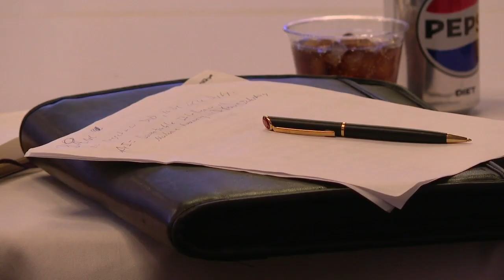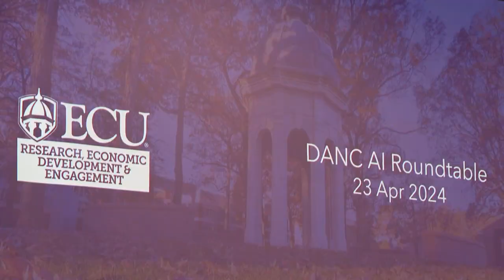Artificial Intelligence seminar designed to educate, prepare public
Experts in the field gathered at the ECU Student Center to share ideas about how A.I. works and while some are concerned about it, the seminar was aimed to help educate the public.